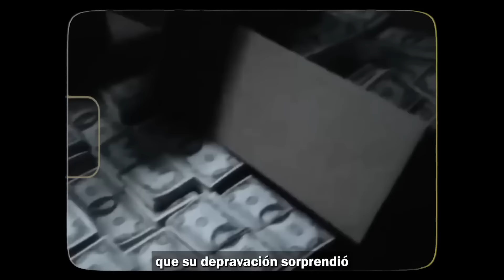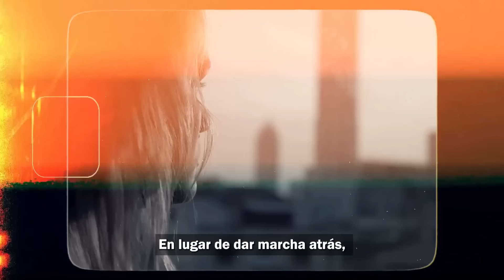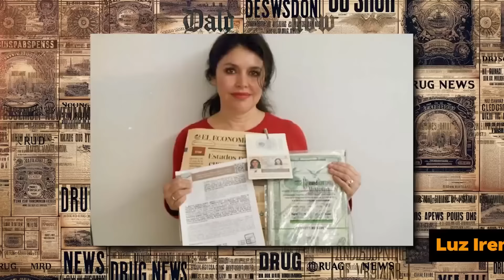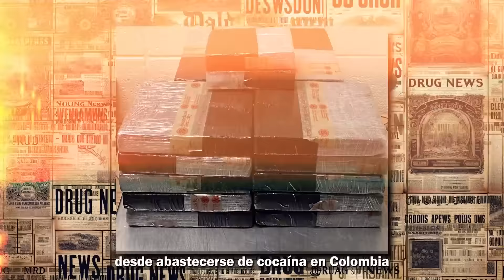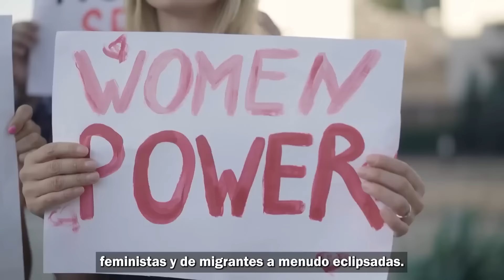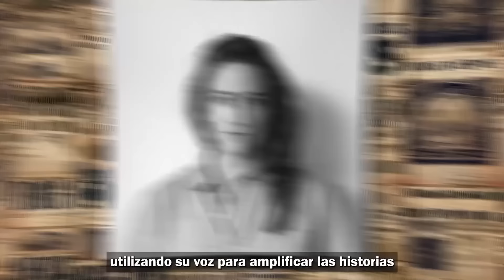Lo Que El Mencho Hace Con Las Mujeres Narcotraficantes Es Absolutamente ASQUEROSO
Cuando piensas en líderes famosos de los cárteles de la droga, probablemente te vienen a la mente nombres como El Chapo y Pablo Escobar. Pero algunos de los narcos más despiadados y poderosos eran mujeres, cabecillas peligrosas e imparables que comandaban ejércitos de soldados obedientes y gobernaban el inframundo a través del miedo y la violencia. Desde asesinas adolescentes hasta reina de los cárteles, estas son las historias poco conocidas de las temibles narcomujeres, cuyo brutal ascenso al poder, con un astro de violencia detrás de ellas. En algunos casos, eran asesinos entrenados lo suficientemente despiadados como para derrocar y gobernar a los propios cárteles. Como la vida, la paz comienza con las mujeres, declaró Sinab Salvi.